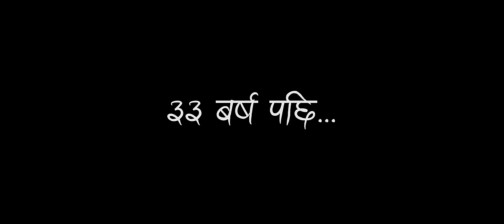TIMRO MANMA LUKEKO KURA(Remake) Bhuwan KC, Sarmila Malla,Shankar Shrestha, Shishir Bhandari, Ashwini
Our Tribute To
Late Narayan Gopal
Aasha Bhosle
Ranjit Gazmer
Kusum Gazmer

Creative Hour Presents, In Association Shishir Bhandari Entertainment :- TIMRO MANMA LUKEKO KURA(Remake) Bhuwan KC, Sarmila Malla. Shankar Shrestha, Shishir Bhandari, Aswini Shahi | Ft. Annu Chaudhary

🎶 Audio Credits:-
♬ Original Singer:- Narayan Gopal, Aasha Bhosle

♬ Vocal:- Shankar Shrestha, Annu Chaudhary

♬ Lyrics:- Kusum Gazmer

♬ Music Arranger:- Bisham Aacharya

♬ Mixing | Mastering:- Naresh Bbc

♬ Recordist:- Naresh Bbc

♬ Studio:- A Plus

♬ Audio | Video:-
Shishir Bhandari Official

🎬️ Video Credits:-

🎬 Direction:- Santosh Rajbahak

🎬 Cast:- Bhuwan Kc, Sharmila Malla, Shishir Bhandari, Shankar Shrestha, Ashwinin Shahi

🎥 Cinematographer:- Gyanendra Sharma

🎬 Visual Edit:- Dinson Shah

🎬 Make Up Artist:- Anita Gwacha, Ronisha Adhikari

🎬 Post Production:- Icatch Studio